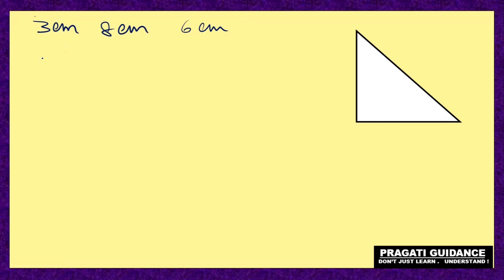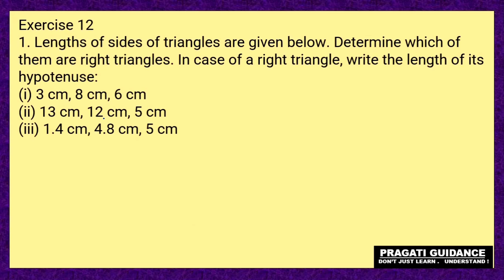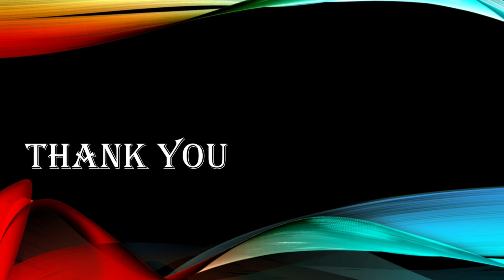Pythagoras Theorem || Ex - 12 || Part - 1 || Class 9 || ICSE || Mathematics || ML Aggarwal Solve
Class - 9
Board - ICSE
Subject - Mathematics
Topic - Pythagoras Theorem
Ex - 12
ML Aggarwal Solutions